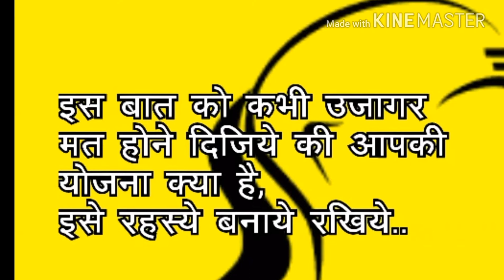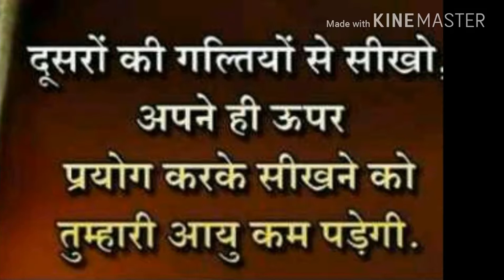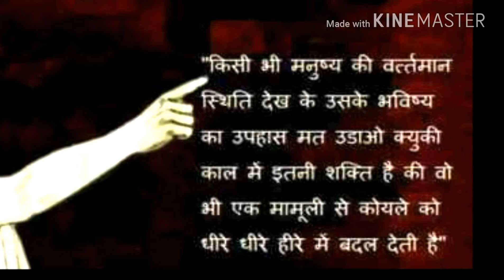Chanakya Niti के ये विचार बदल देगे आपकी सोच|Learn Life Lessons|Motivational Video In Hindi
Hello Friends Welcome to MINd HACKER.
 चाणक्य निति के ये विचार बदल देगे आपकी सोच|Learn life lessons From chanakya|Best motivational video in hindi|

If You Want to know about your subcousious mind and its power  and train your mind for

This channel support you to reprogram your mind and live stress free
and sucessful life.

What is mind hacking?
Mind hacking is a technique to reprogramming your brain It is a way of figuring out your problems that is stopping you from getting there.You reprogram your Subconsious mind To move you in the direction that you want to go.power of your subconsious mind create magic in your life.
Mind hacking tips & trick get the passcode to get super user access to your mind today.
overcome addiction,conquer fear,fix your relationship problem,family isssues,How to ovecome tention,stress fruatration,depresstion,loneliness & anxiety to live happy stress free life.improve your career,acheive your goal & success.

"Mind is it own place & In itself can make a heaven of hell, a hell of heaven"
you are the experiment and your life is the result.
"Your life is conteolled by what you focus on"

Mind hacking is a great experiment that you can test for yourself.In fact the only way to verify that mind hacking works is to try it on your mind.The testing environment is yourself & you are ultimate proof.

"if you are insecure, Guess what? The rest of the world is too.Do not overstimated the comptition & understimated yourself.You are better than you think.

if you want to share your problems

Stay happy,motivated & inspire
You Friend Shristi.